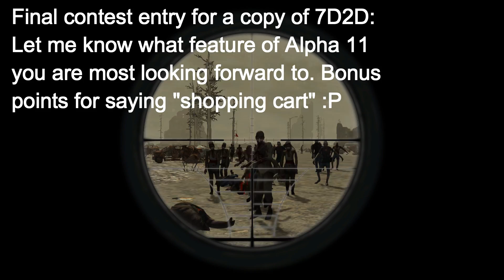Let's Play - 7 Days to Die - Season 3 - Final Episode - Hub City Finale Part 2 + Giveaway Contest!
Here we go! Huge finale to season 3! There will be much death and carnage in this episode! (and only partly on my side).

Plus, enter to win a copy of 7 Days to Die! Listen to the video for details on what you need to do :) This giveaway ends on Feb. 5th, 2015. (Yes, there is a different giveaway for part 1 & 2)

Here's the link to the blog I talked about from MadMole :)

This is an incredible, open-world, crafting, zombie survival game. You can play single player, co-op or PVP, your choice!

I recommend you follow the developer thread on the forum to keep up to date with the latest changes to the game:

Watch us live on Fridays on Twitch (I'm not always on right away because of the time difference and the whole 'I have to work' thing)
(Show Times 20:00 Fridays (UTC+00:00)

My game settings for this playthrough are:

Survivalist difficulty (not quite insane)
40 minute days with 35% nights
75% loot
Air drops every day
Loot respawn 30 days
Zombies on normal
Craft timer at zero so we can focus on the killing
Loot timer at fast
Zombie spawn on very high
Sense memory 90 seconds (the follow you to hell!)

... my goal is to die less than I did in Season 1 or 2, fingers crossed :)

If you like the videos, I'd love you to click that like button to let me know.